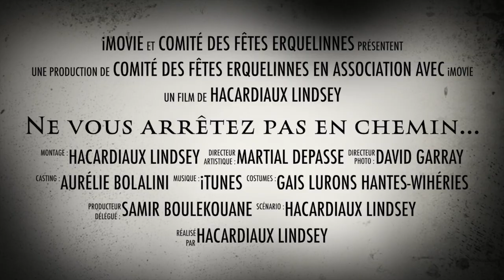Ne vous arrêtez pas en chemin…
Le comité des fêtes Erquelinnes organise sa
première marche Halloween,
le 14 octobre à Erquelinnes.